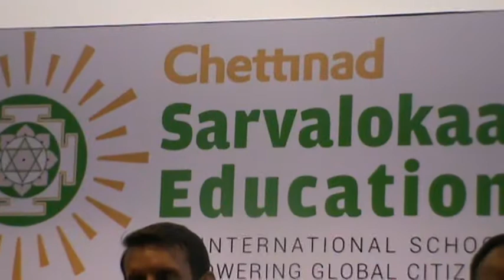Chettinad Group announced the launch of their new initiative in the education sector2 B4U MEDIA